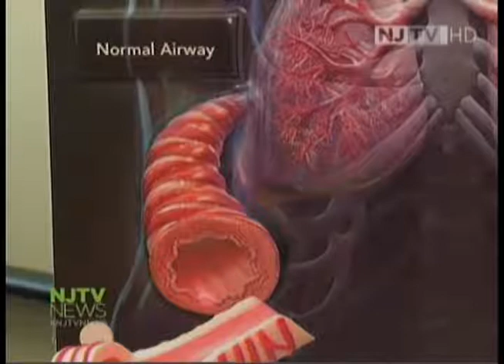Asthma & Returning to School - NJTV - Dr. Archana Singh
NJ TV reported from Saint Peter’s this month on children who suffer from asthma and their return to school. Dr. Archana Singh,  MD, F.A.A.P., Chief, Division of Pediatric Pulmonology and Cystic Fibrosis in the Department of Pediatrics at The Children's Hospital at Saint Peters University Hospital, explained the condition and what parents can do if their child suffers from asthma.